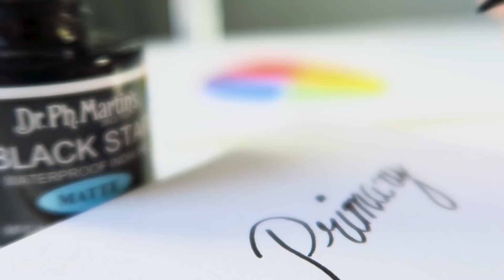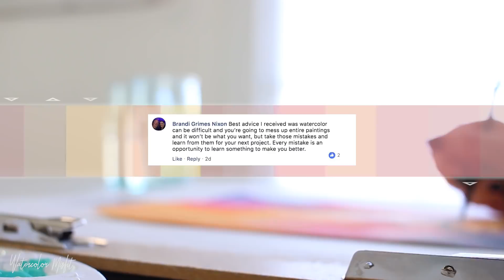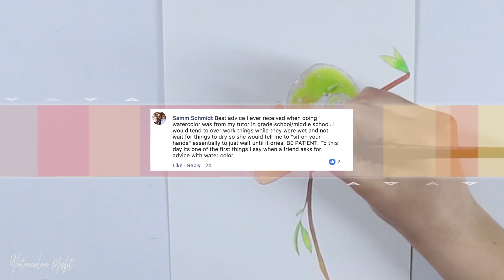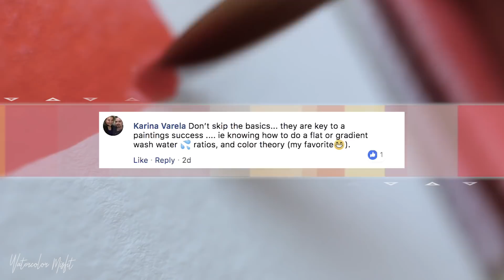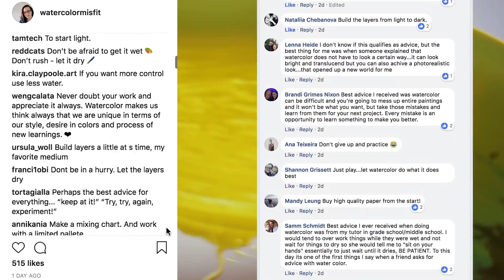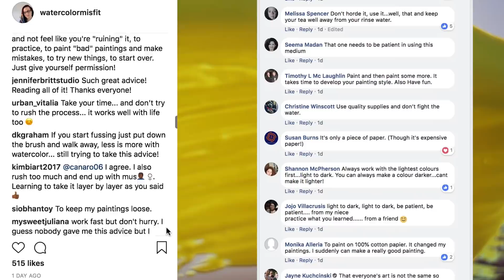Best Watercolor Advice - For Beginners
What's the best watercolor advice you've ever heard?  For me, when I was first starting out in watercolor, as a beginner, I wish I had known to study the color wheel!   It's always so fun and can unlock so many secret if you just take the time!   If that perked your interest -check out the other advice featured in this video! Were any of your comments chosen?

🔽 WANT TO KNOW MY FAVORITE SUPPLIES Check out my blog post

🔻WATCH THE WHOLE Beginner’s Watercolor SERIES!🔻